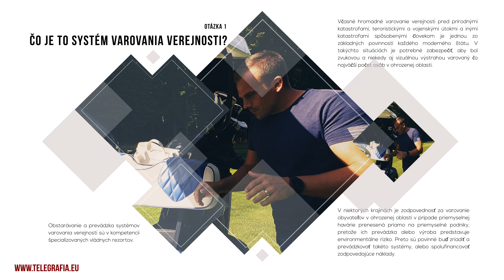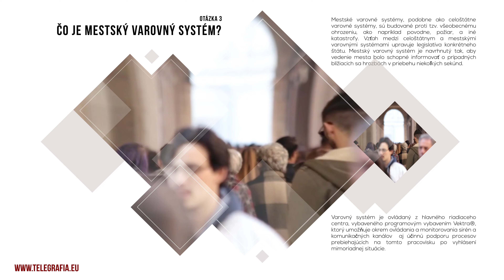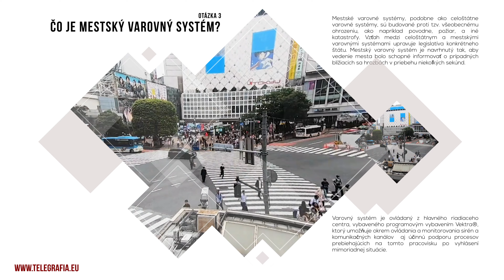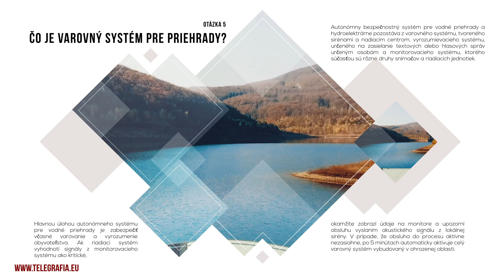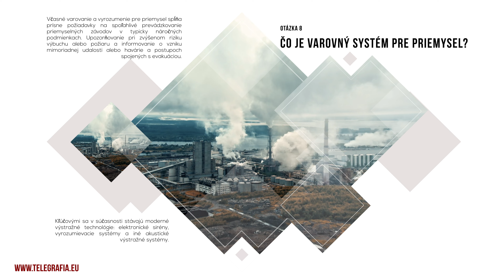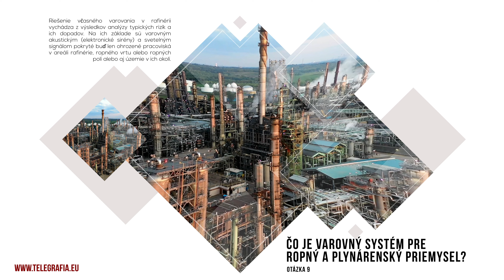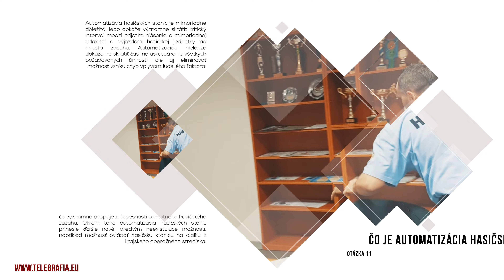Najčastejšie otázky o riešeniach varovných systémov, časť 1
Najčastejšie otázky o varovných systémoch a elektronických sirénach.

Ak máte záujem o viac informácií, neváhajte nás kontaktovať alebo ich nájdete na stránke Telegrafia

0:00:00 FAQ
0:00:08 Čo je to systém varovania verejnosti?
0:01:02 Čo je národný varovný systém?
0:01:40 Čo je mestský varovný systém?
0:02:27 Čo je varovný systém pred povodňami?
0:03:03 Čo je varovný systém pre priehrady?
0:03:57 Čo je varovný systém pred tsunami?
0:04:21 Čo je varovný systém pred zemetrasením?
0:04:44 Čo je varovný systém pre priemysel?
0:05:19 Čo je varovný systém pre ropný a plynárenský priemysel?
0:05:43 Čo je varovný systém pre bane a lomy?
0:06:14 Čo je automatizácia hasičských staníc?